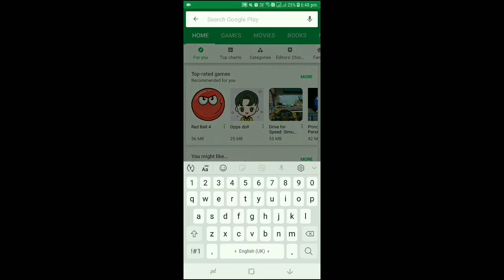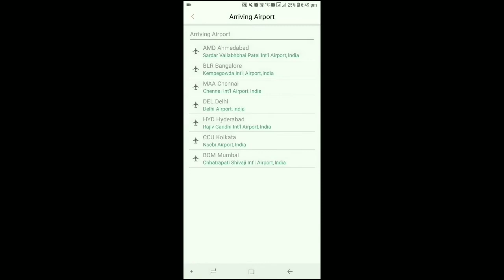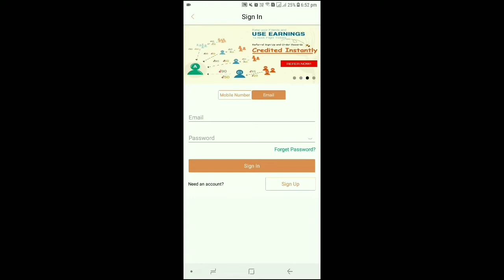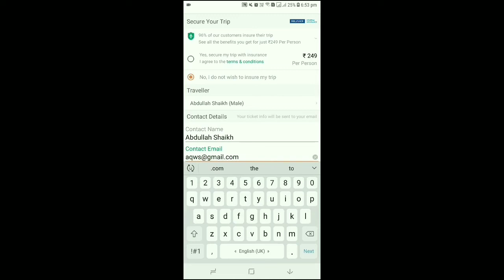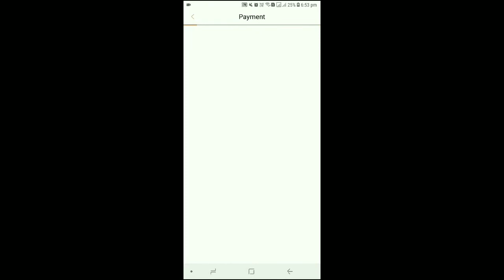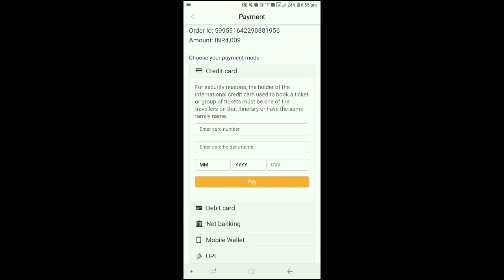How to book cheap flight ticket | Sasti flight ticket kaise book kare | Abdullah Shaikh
How to book cheap flights ticket
How to get cheapest flight ticket
Best way to get best flight ticket